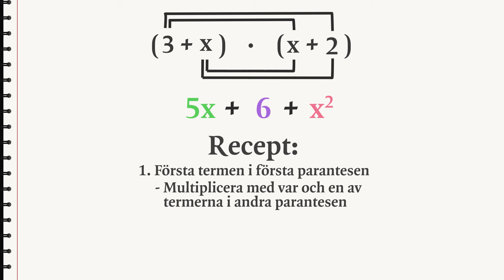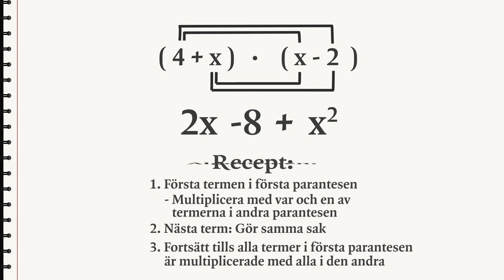Parenteser med multiplikation (Arabiska)